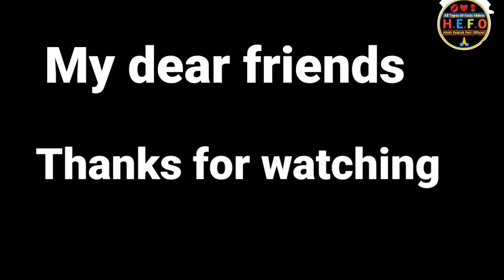Odisha Train Hadsa | Balasore Train Hadsa | Coromandel Express Accident